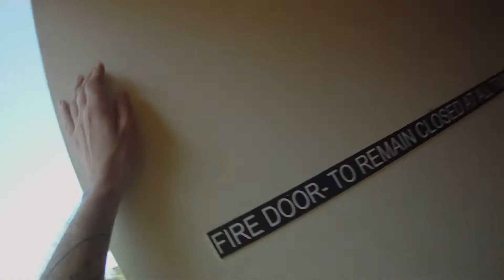Eclipse, Fuck shepard smith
Just me ranting and raving about some misc Bs